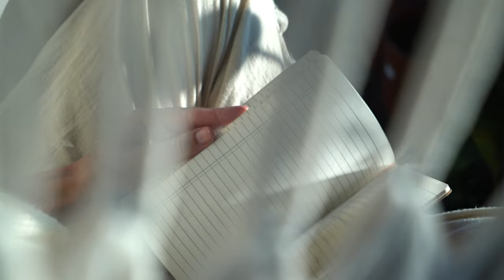Easy Guide: Start Your Yoga Journey with Yin Yoga (Trailer) | Yin Yoga with Marianne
Welcome to 'Yin yoga with Marianne'. I have a feeling that you're going to love it here. My main aim is to help you make positive changes in your life by creating a sense of well-being and better health.

Within this space, you'll find a variety of Yoga, Meditation, and Breathing exercises that are designed to relax your body, mind, and heart. Additionally, I offer instructional yoga videos that will guide you through the basics of various well-known yin yoga poses, allowing you to fully benefit from each one.

The great thing about my yoga videos is that they can be used over and over again. Each time you practice yoga, you have the opportunity to deepen your practice. The more you engage with the poses, the more you'll become aware of what's happening within your body, and the better you'll be able to reconnect with what truly matters to you.

Now, let me share with you the story behind our online yoga classes. Back in February 2014, I had a burning desire to experience what it would be like to live on an island. So, I rented an old farm (finca) on the beautiful island of Ibiza and invited my brother to join me.

My brother happens to be a talented filmmaker, and together we embarked on an experiment. We decided to record instructional yoga videos on sunny days, with the intention of supporting you in practicing yin yoga from the comfort of your own home and at your own pace.

The following year, in 2015, we took our video recordings to the province of 'Zeeland' in the South-West of the Netherlands. This allowed us to create even more videos and provide detailed instructions for almost every yin yoga pose imaginable.

In collaboration with my brother, Wouter de Kuijper from Documedia.nl, we recorded a total of 77 instructional yoga videos. Since launching our YouTube channel, 'Yin Yoga with Marianne', we have been fortunate enough to gain over 1.5K subscribers through organic growth.

All of our videos are offered to you completely free of charge. However, if you feel inclined to show your gratitude and support, we always welcome financial donations. Your contribution is seen as a symbol of gratitude and an energy exchange for the time, energy, and knowledge we share with you in our instructional yoga videos.

Thank you in advance for being a part of this community and practicing with me. Sending you a BIG yoga hug for now!

XO, Marianne

Your contribution matters! If my yoga videos have brought you benefits, I kindly request your support. Your financial assistance is not only highly appreciated but also vital in order to sustain the creation of valuable content. By contributing, you enable me to continue providing you with valuable resources to enhance your yoga practice.

✰ Remarks or questions?
We have put in our utmost effort to provide you with the best content possible, but sometimes things may not go as planned. If that happens, please let me know and I will do my best to assist you.

✰ Feedback
If you happen to find any mistakes in my English, since it's not my native language, please don't hesitate to get in touch. I'm fluent in Dutch and have a solid grasp of English. I'm always eager to improve and develop my skills, so feel free to give me any feedback.